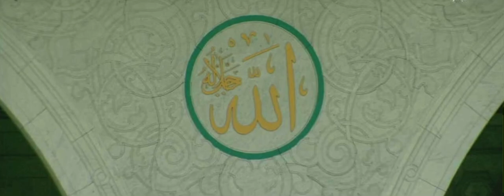Today Raining In Masjid Al Haram